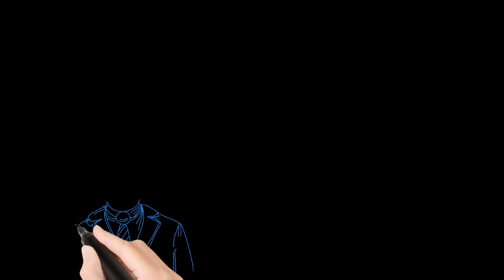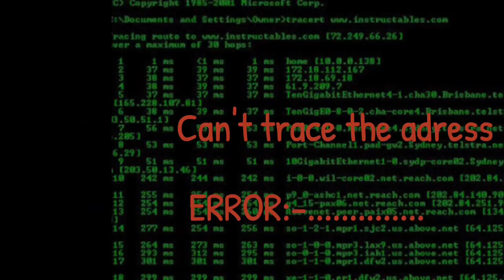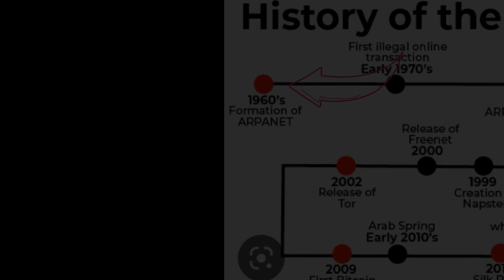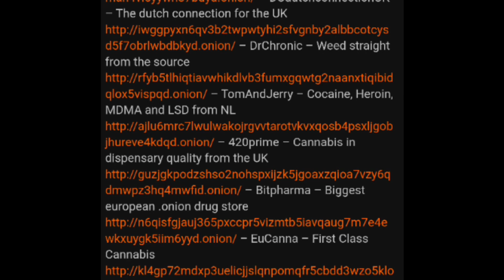Uncovering the Shocking History of the Dark Web! 🔥 Episode 2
This is a video related to Dark web networking. A brif history of dark web .

covered topocs -
1.histroy of dark web.
2.origin of TOR browser.
3.what is Tor project.
4.why we should use tor browser.
5.concept of privacy.
6.what is ARPANET.
7.origin of ARPANET .
8.origin of darkweb.
9.A huge size of internet.
10. History of Dark Web.